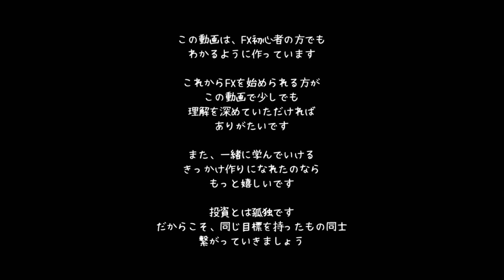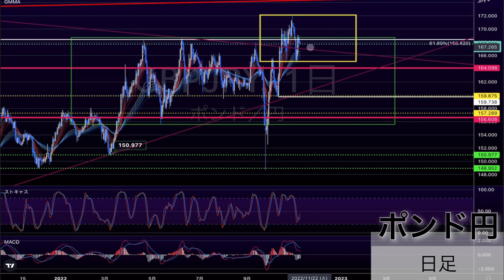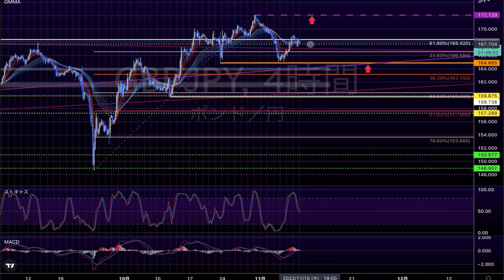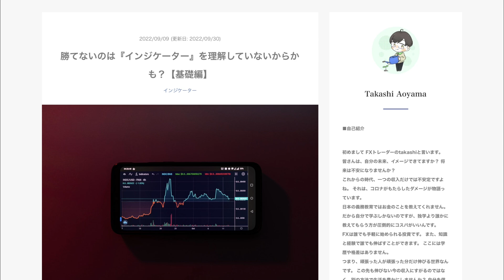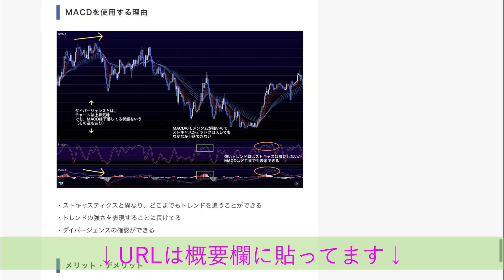【FX チャート 分析】11 / 9 ポンド円 トレードポイント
🌸✨タイアップキャンペーン中🌹💫

【ヒロセ通商×takashi_fx】タイアップ企画を実施中！
下記URLから口座開設いただくと、最大55000円のキャッシュバックキャンペーン中！！✨✨
お得な情報を逃さないことも大切です✨

有料投稿に関しては月額1500円ですが、
アプリから登録するとアプリ税？で割高になります

今よりもワンランク上のスキルを身につけませんか？
（2週間の無料期間あり☆）
1000PostPrimeCoinがもらえてお得です♪

1000ポイントもらえますので、実質無料で「FX相談室」をご利用いただけます